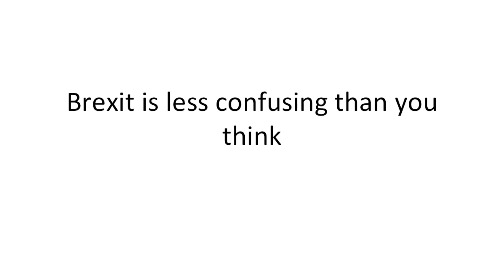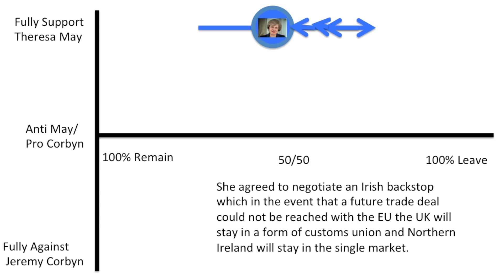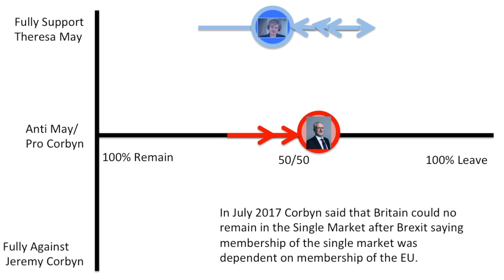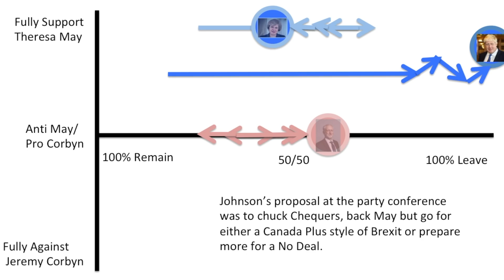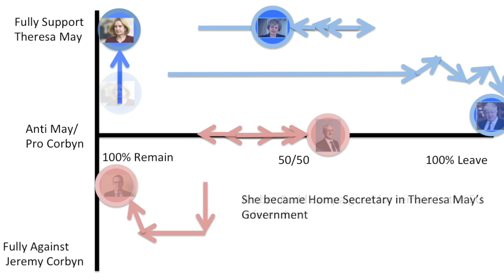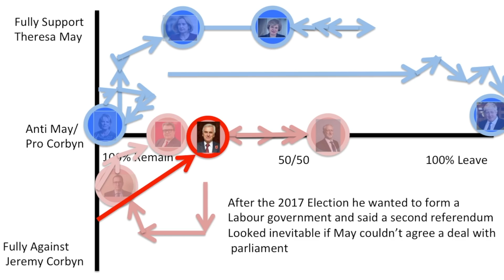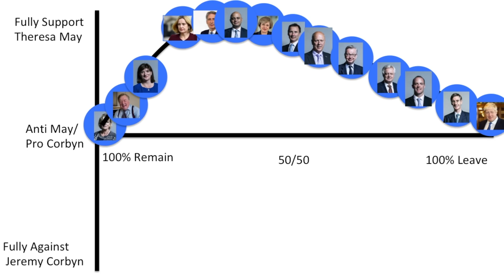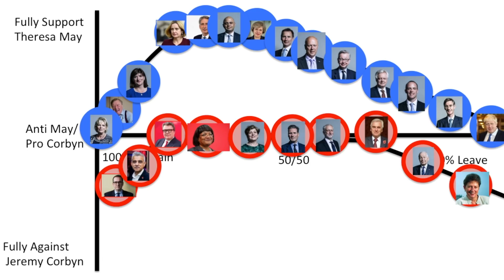BREXIT: What MP's Really Think?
Brexit: What MP's Really Think? Brexit can be confusing which so many divisions and changing attitudes to all the different aspects surrounding Brexit. But how do the politicians who represent you really feel about Brexit? Well today I'm attempting to answer that question and it's a lot less confusing than you think. There are Remainers, May and Corbyn loyalists then adamant leavers. Not one individual seems to have had a fixed view on Brexit which is where the confusion lied. Some support a no deal, some support May's deal and some support a second referendum. But it seems to me like there's more in support of staying in a customs union and single market than leaving on world trade organisation rules.